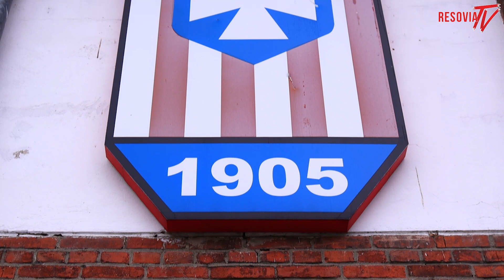KULISY MECZOWE | STAL RZESZÓW - APKLAN RESOVIA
Odwieczny pojedynek, którym jest walka dwóch galaktyk... znów przybrał na sile. Mroczne widmo nie było w stanie oprzeć się PRZEBUDZENIU MOCY. Biało-czerwono energia została wyzwolona dając nadzieje na lepsze jutro...

W rolach głównych Mirosław Hajdo i jego załoga RR! Zapraszamy na kulisy z derbowego pojedynku!

PS: W sobotę wszyscy na mecz z Ruchem Chorzów!